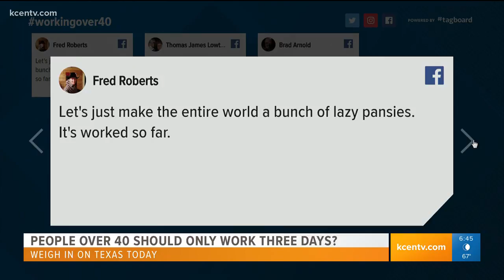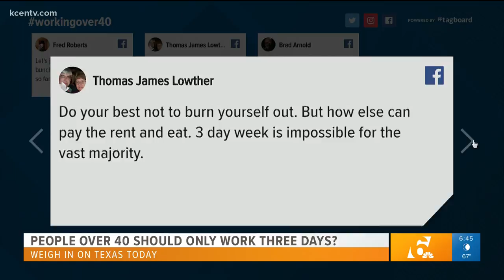Texas Today Talker May 10th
People over 40 should only work 3 days a week.